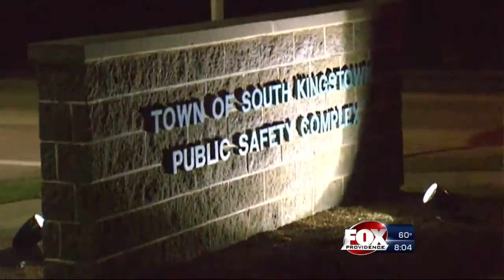Police: Woman dies after falling into lit fire pit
Police in South Kingstown are investigating after a woman reportedly fell into a fire pit and died in South Kingstown.